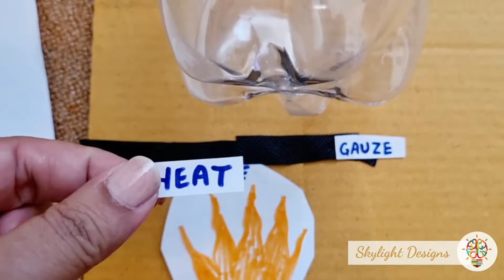Simple Distillation Model | School Project | How to explain it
In this video, you will learn how to make a clear model of the Simple Distillation. Step by step with explanation and labels.